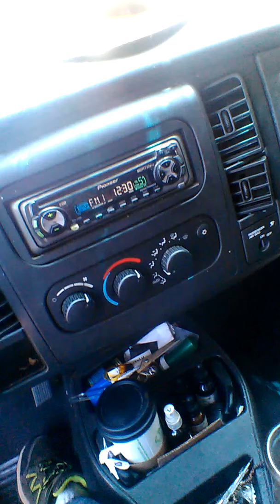JonTV1(one) - Day in the life of a "Playa" on eighteenth street.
Comedy blog.